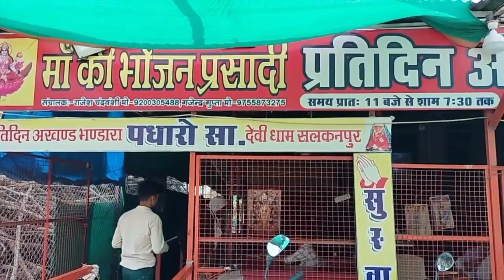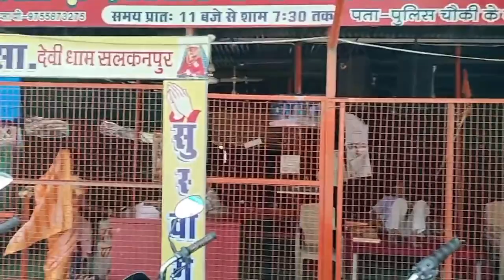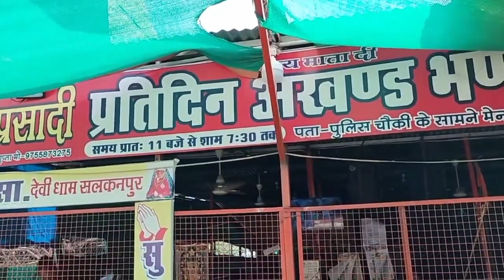❤️ MY FIRST VLOGS bhojan Shala❤️❤️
my first vlogDekho Khajur bhi kahan jakar laga hai bahut Upar Jaega Laga...🙏🌹
so much My first vlog viral kaise kare ll sourav Joshi
comments on my youtube video0
first vlog viral My First Vlog My first vlog My first vlog
viral my first channel my first vlog on youtube
Hashtags
First vlog
First video
Mfirst vlog
how to my first vlog video
first vlog
first vlog viral trick my first vlog viral kaise kare my first
vlog 2022 my first vlog today my first video my first vlog
viral kaise karen my first vlog on youtube my first vlog
viral video myfirstvlogviral my first time VIog first vlog
first video first video vlog my first vlog in youtube my first
vlog in field my first vlog viral 2022 my first vlog today
my first vlogmy first vlog viral kaise Kare my first blog
1st blog Myfirst vlog viral My First Vlog My first vlog My
first vlog viral my first channel my first vlog on youtube
Hashtags
first_vlog